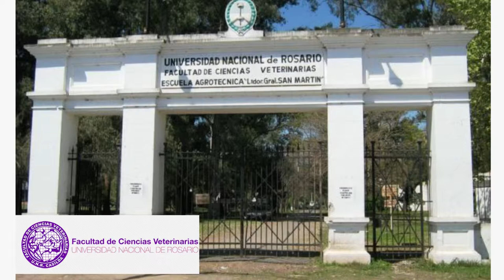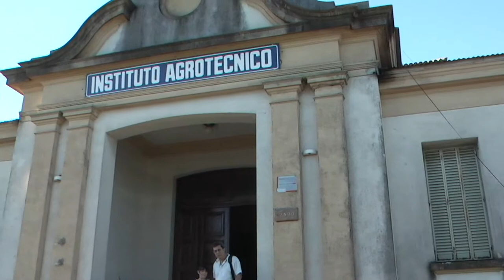Medicina veterinaria en UNER - Sanmiguel Gustavo